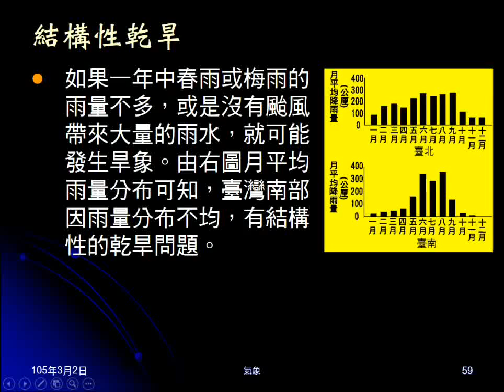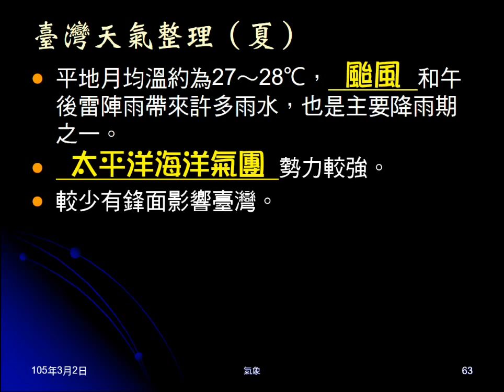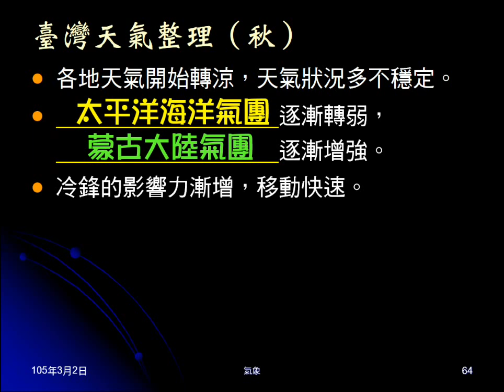104學年地科＿大氣41：臺灣天氣整理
整理說明臺灣一年四季的天氣概況、氣團消長情形。